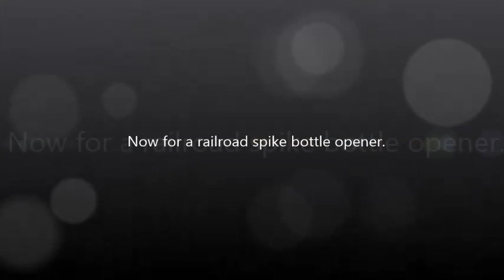Forging in the Dark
This is random footage from the smithy last night. Made 2 holdfasts and a railroad spike bottle opener.